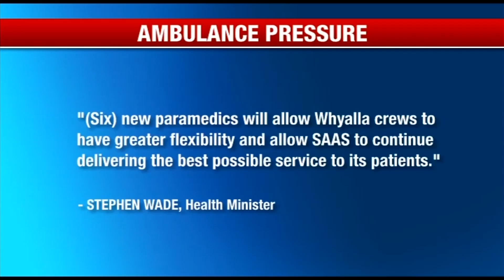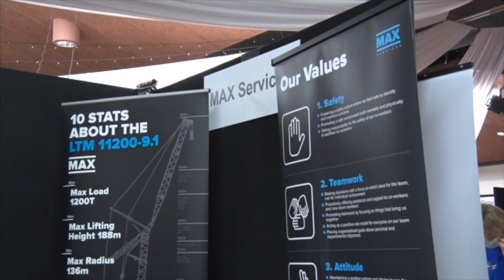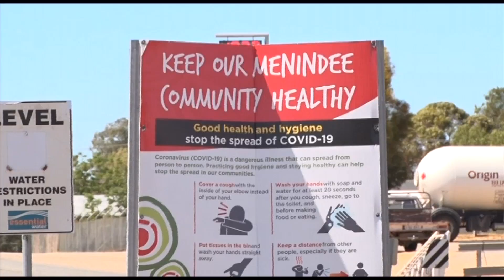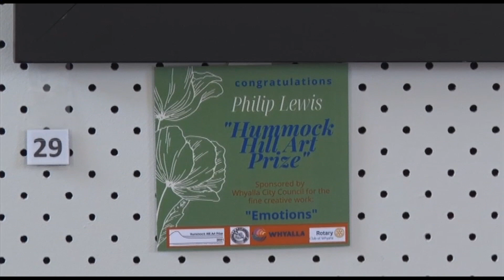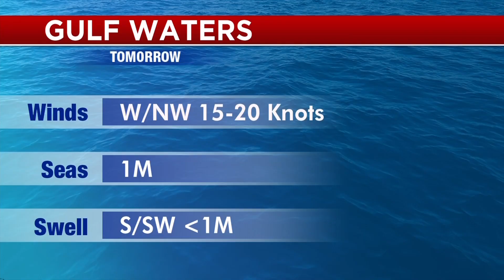Nightly News 7 Spencer Gulf - Wednesday 13th October 2021